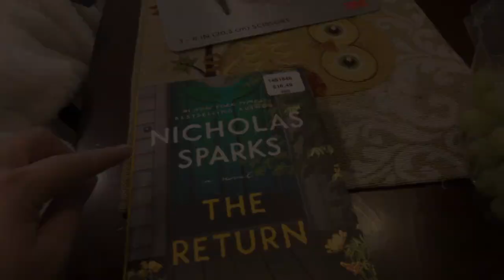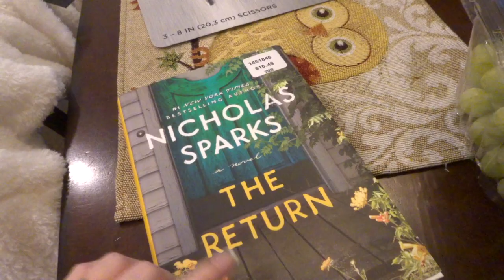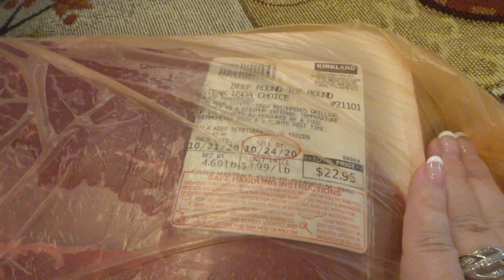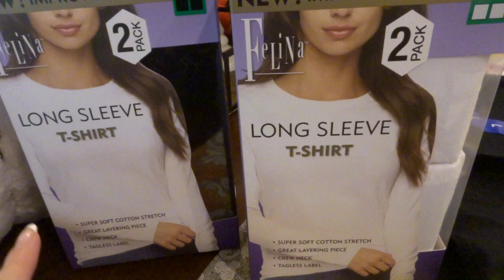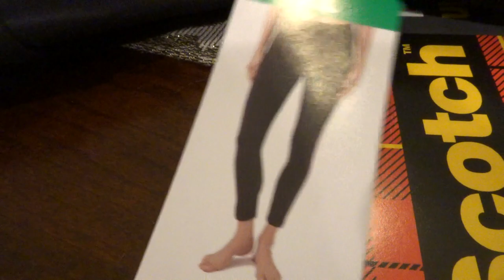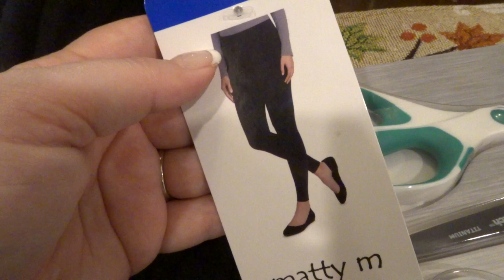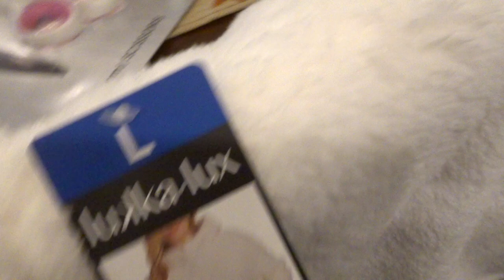HUGE COSTCO HAUL | MASSIVE COSTCO HAUL | COSTCO HAUL 2020 | COSTCO SHOPPING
I HOPE YOU ENJOY THIS HUGE COSTCO HAUL WITH LOTS OF FUN GOODIES. I LOVE COSTCO SHOPPING- LET ME KNOW YOUR FAVORITES IN THE COMMENTS!

Popular Upload:
$800 Grocery Haul